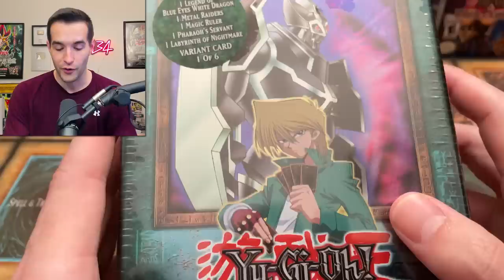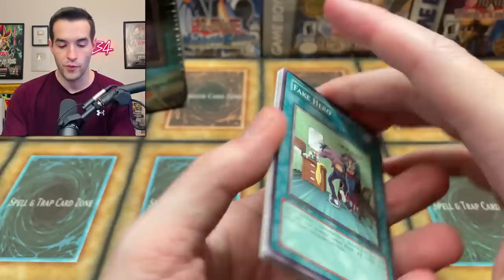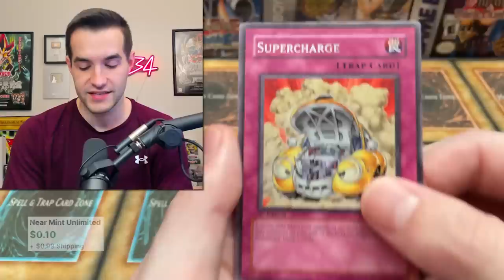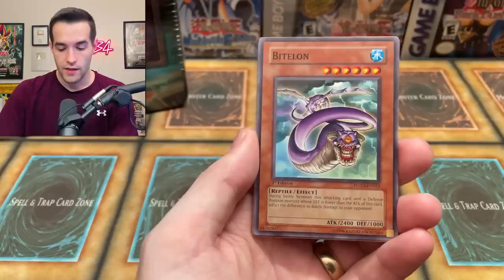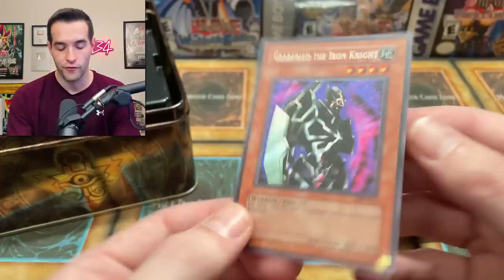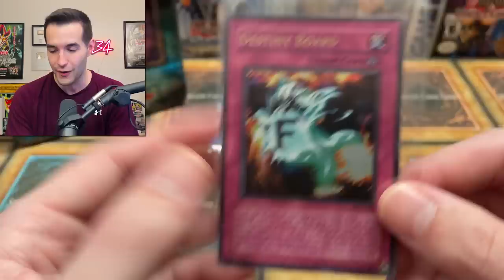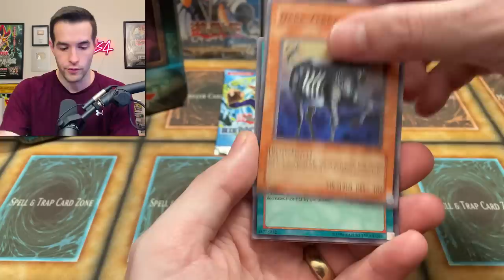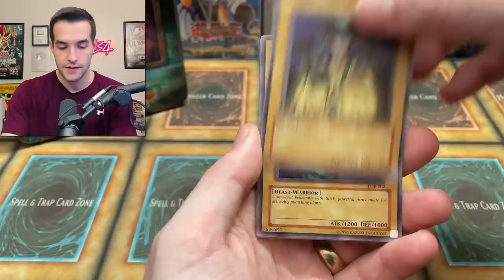This $400 Gearfried Tin Opening Was AMAZING!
➤TCGPlayer Link!